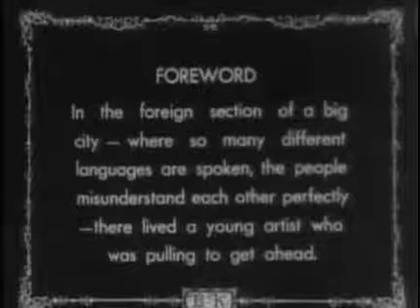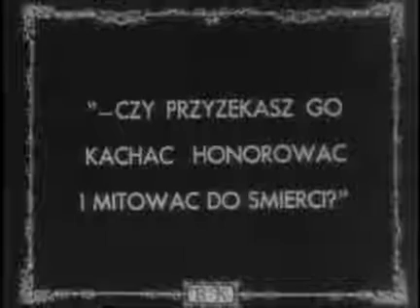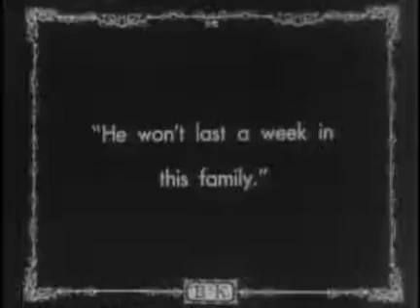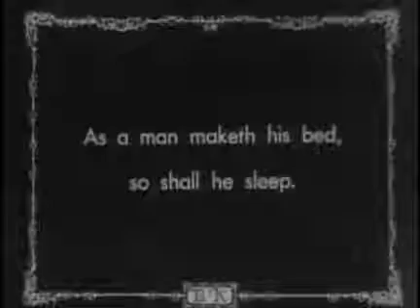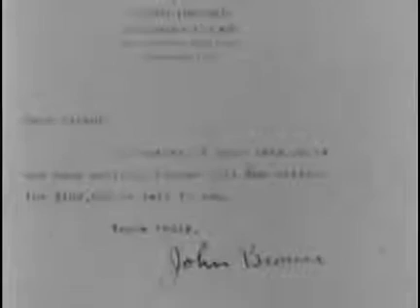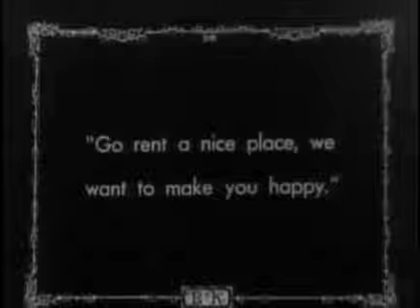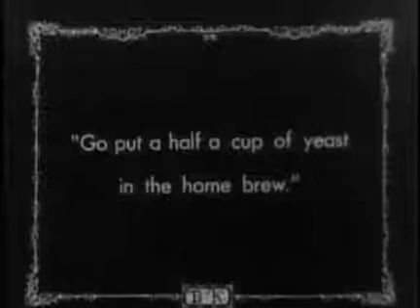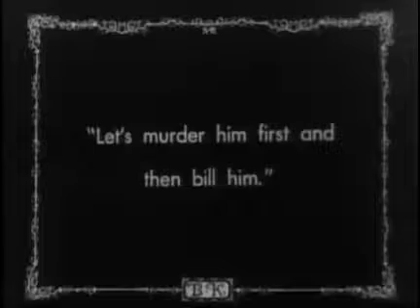Buster Keaton in "My Wife's Relations" (1922)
A taffy-maker (Buster Keaton) lives in a slum section of a big city where many foreigners live. He is caught breaking a window. A fat Irish lady, Kat (Kate Price), catches him, and takes him to a judge, who only speaks Polish.

In an unfortunate mishap involving a Judge who only speaks Polish, a translator tells the Judge to perform a marriage ceremony for the couple to appear before him. By accident,  the Judge misunderstands why Kat has dragged this taffy-maker in front of the bench, and through his judicial error, he thereby marries the couple.

The taffy-maker now finds himself Husband, wedded to the portly, intimidating, domineering woman. She brings him home to her equally chunky, blue collar family. They all live in a dumpy alley apartment, and he’s abused by her unfriendly father (Monte Collins) and her four bully brothers (Joe Roberts, Wheezer Dell, Tom Wilson, and Harry Madison).

But, his wife's clan finds a letter on him saying he inherited $100,000. So, mistakenly believing that he is exorbitantly rich, they start treating him nicely and put up the dough to move into a penthouse apartment with a servant. When they discover the letter wasn’t addressed to the Husband, it results in them chasing after him and destroying the apartment. It ends with the Husband on a train for Reno.

A 1922 American black & white silent short comedy film co-written & directed by Buster Keaton, produced by Joseph M. Schenck, co-written by Edward F. Cline, photographed by Elgin Lessley, starring Keaton, Monte Collins, Wheezer Dell, Harry Madison, Kate Price, Joe Roberts, and Tom Wilson.

Keaton's leading ladies were usually sweet, willowy types, but here he's paired with the large-and-in-charge Kate Price, a burly well-known comedienne who came from a burlesque background.

The Roaring Twenties were Keaton's peak years as an actor and director, the golden age when he reached his pinnacle of popularity and creativity. An unsung hero in the Buster Keaton saga is Edward F. "Eddie" Cline (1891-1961), a super-prolific director, writer, and occasional actor who was Keaton's most frequent collaborator during this crucial era. Although not always credited as such, Cline co-wrote and co-directed most of Buster Keaton's famous two-reelers and pitched in as an actor whenever necessary, too. Born in Kenosha, WI, Cline signed on with Mack Sennett's Keystone Studios in 1914 and began his career as a supporting actor in Charlie Chaplin's Keystone films. It wasn't long before he was writing and directing films in addition to acting in them. Happily, Cline's career did not end with the advent of talking pictures in the late 1920s. In fact, during the 1930s, Cline began his professional relationship with another legendary comedian, W.C. Fields. Cline directed Fields in several highly-regarded features, including "My Little Chickadee" (1939) and "The Bank Dick" (1940). Fields did not take "direction" in any conventional sense, so Cline was one of the few filmmakers who could successfully work with him, or around him if need be. In 1963, Stanley Kubrick named "The Bank Dick" as one of the ten greatest films. Although Cline dabbled occasionally in other genres, including melodrama, he worked almost exclusively in comedies through the 1940s, occasionally re-teaming with his old pal, Buster Keaton, who by then was a character actor.  One of his last gigs was on Buster's short-lived TV show, "Life with Buster Keaton".

The story of how Joseph "Buster" Keaton got into moving pictures is worth repeating. Born into "The Three Keatons," his parents' vaudeville act— where, as a toddler, he earned his nickname for his ability to painlessly take a pratfall—Buster left the family trade in 1917, at 21, and set off for New York City to make it on his own. He quickly fell in with outsized silent film star Roscoe "Fatty" Arbuckle, a fan of the Three Keatons, who was shooting The Butcher Boy at the time. Visiting the set with an old family friend, Buster was unexpectedly invited to perform in a few scenes with Arbuckle and made his spur-of-the-moment film debut with a bit about a spilled bucketful of molasses. After wrapping for the day, Buster asked Arbuckle if he could borrow one of the movie cameras to get a feel for how it worked. At home, he disassembled it and put it back together, and when he showed up the next morning to give it back, he took a job as a gag man and actor for producer Joe Schenk and Arbuckle's "Comique" comedy troupe. This was the beginning of a three-year apprenticeship that gave Keaton ample opportunity to learn the ins and outs of working in front of and behind the camera. Impressed by his work, Schenk gave Keaton his own production unit, and between 1920 and 1923, Buster made 19 two-reel shorts, experiments in comedic tone that found the newly established actor/director discovering his own brand of sophisticated slapstick.

This restrained romp is a funny but substandard Buster Keaton short with lots of slapstick sight gags.